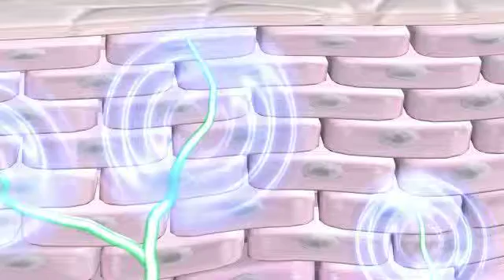epi ondes 16